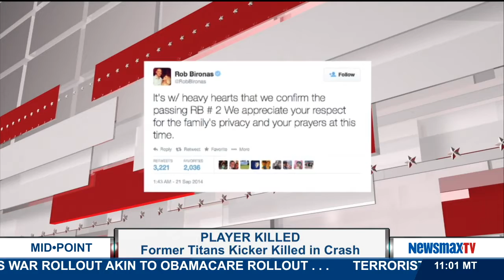Newsmax Now (09/22/14) Midday Update from 1:00pm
With John Bachman